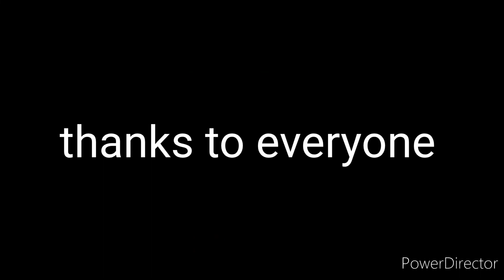First Responders of Lowndes County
my last video probably for a long time I'm completely out of materials for a video